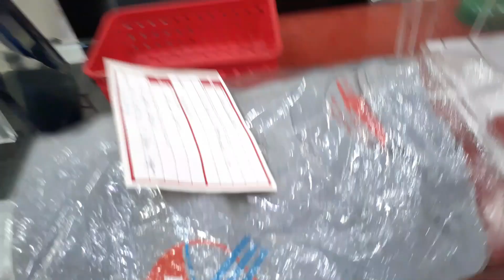Dawg Life S4 E3: Grabe Ba!